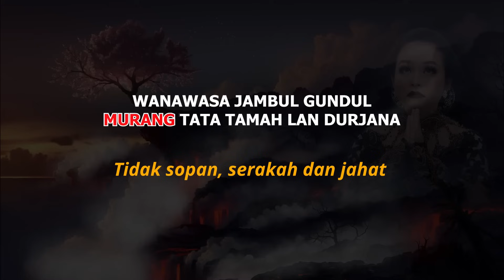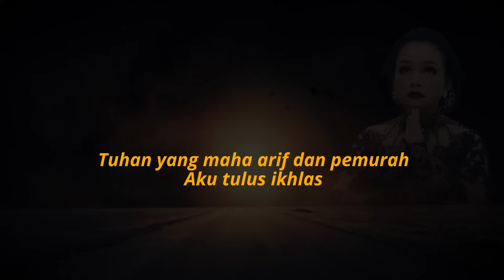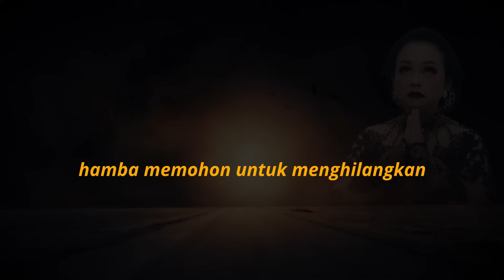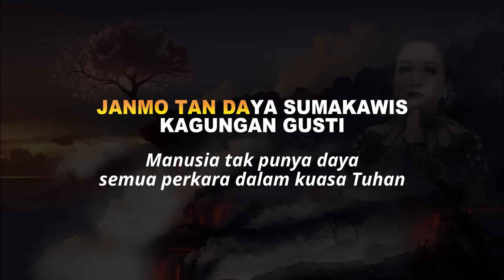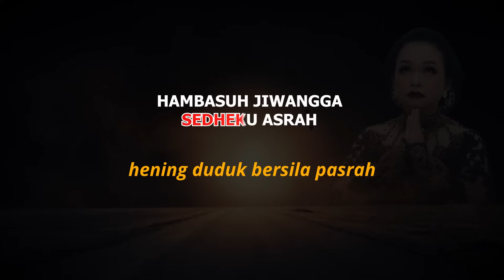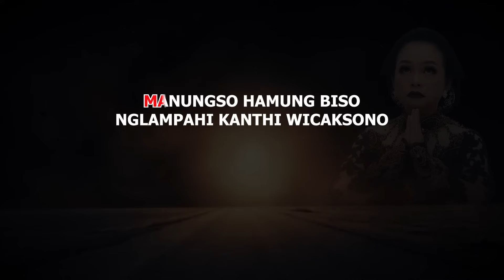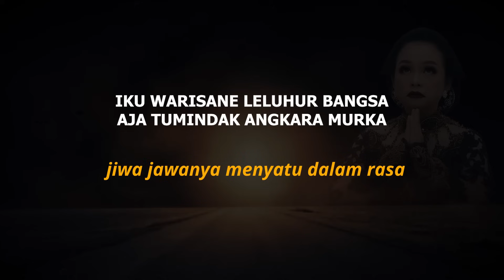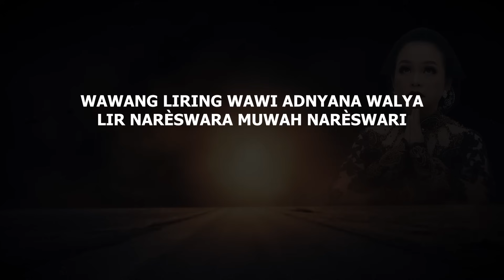Album Kidung Jawa Kuno - Dari mana asal usul kita dan untuk apa tujuan kita hidup...?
TrackList
00:00 Kidung Reksabumi
04:22 Kidung Aksama
09:22 asma sejati
15:04 Kidung Sangharakalpa
20:32 Kidung Hanacaraka
25:47 Kidung Padma
30:00 wayang wayang
34:35 Nalendra warada
39:48 wong jowo ojo ilang jawane
44:23 Kamarasa

👥 SOSMED :
►Semoga bisa semakin erat paseduluran kita , Rahayu 🙏🙏🙏